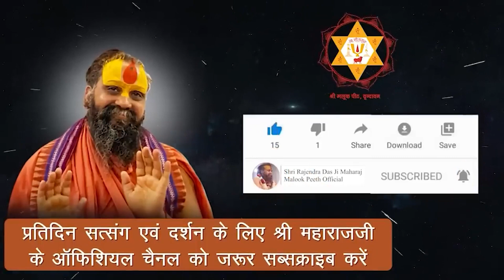भगवन्नाम कहाँ कहाँ ले सकते है || चैतन्य महाप्रभु और एक बाल शिष्य की नाम महिमा की चर्चा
मल मूत्र के त्याग के काल में भी भगवन नाम स्मरण नहीं छोड़ना चाहिए।

Address:-
Shree Malook Peeth Sewa Sansthan Nyas
212, Vansivat, Vrindavan, Mathura (UP) 281121